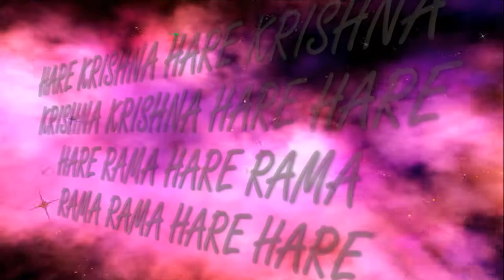30 04 2017 Maha kirtan ISKCON Dnipro Ukraine